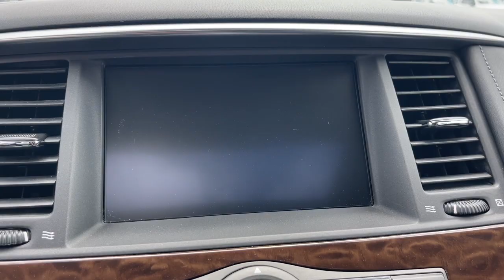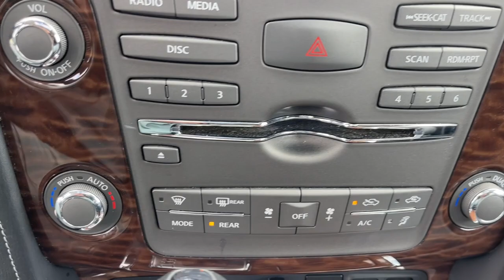2020 Nissan Armada Aiken SC,North Augusta Augusta Evans Grovetown P4606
Brilliant Silver Metallic Used 2020 Nissan Armada SL available in 550 Jefferson-Davis HWY, Warrenville, South Carolina at Honda Cars of Aiken. Servicing the Aiken, North Augusta, August, Evans, Grovetown area.

2020 Nissan Armada SL - Stock#: P4606

Power Lift Gate Back Up Camera Bluetooth MP3 i Pod Adaptive Satelitte Radio Hands Free Calling Power Moonroof Professionally Detailed Inside and Out. CARFAX One-Owner. -Want a fair price we have it.- Honda Cars of Aiken takes pride in serving our community that is why we use third party software to ensure our prices are the best value. We look at comparable vehicles within 150 miles to insure that our price is always a great value. All of our pre-owned vehicles are discounted several percent below current market values and are offered to you at our lowest price. Be sure to ask for a complimentary market report on any of our pre-owned vehicles. We will provide you a Carfax vehicle history report a comprehensive 100-point inspection and no surprises for your peace of mind. Honda Cars of Aiken is a family owned dealership and our number one goal is to treat you like family. Call or stop by for a visit today.brbrbrAs you do your comparison shopping you will see Honda Cars of Aiken offers some of the best values in the market. We will provide you a Carfax Comprehensive Vehicle Inspection and how we arrived at the price. Call or Stop by and see Mark Owen or Mike Whisenant at Honda Cars of Aiken in Aiken South Carolina. *Internet sale price must be presented at the time of sale; internet sales price does not include dealer installed terms. *Pricing of vehicles on this website does not include options that may have been installed at the dealership. Pricing may include current promotions and/or incentives. Price does not include tax tag registration fee or $599.50 Closing Fee. Please contact the dealership for the latest pricing and monthly payment. Published price subject to change without notice to correct errors or omissions or in the event of inventory fluctuations. Based on 2019 EPA mileage estimates reflecting new EPA fuel economy methods beginning with 2008 models. Use for comparison purposes only. Do not compare to models before 2008. Your actual mileage will vary depending on how you drive and maintain your vehicle. While every effort has been made to ensure display of accurate data the vehicle listings within this website may not reflect all accurate vehicle items. Accessories and color may vary. All Inventory listed is subject to prior sale. The vehicle photo displayed might be an example only; vehicle photos might not match the exact vehicle. Please confirm the vehicle price with the dealership.